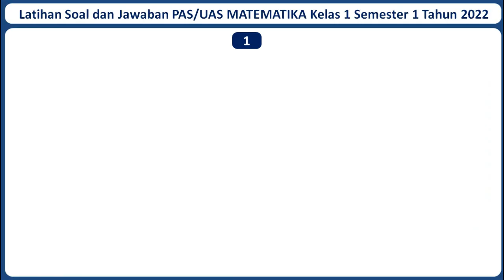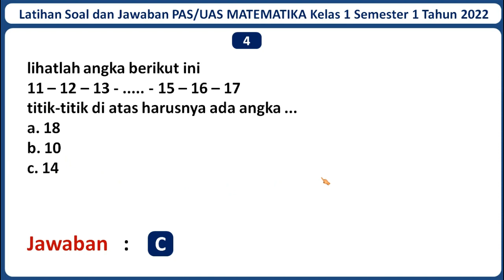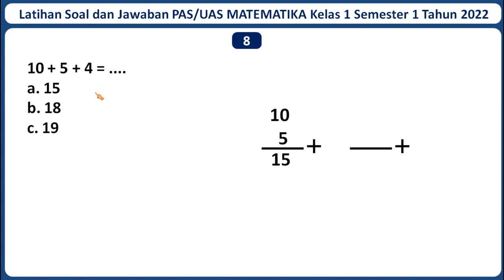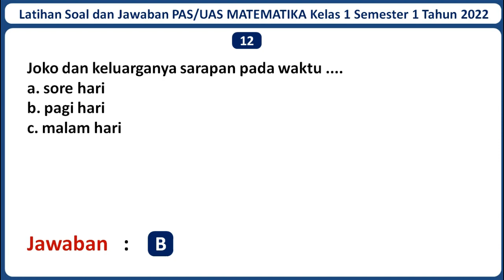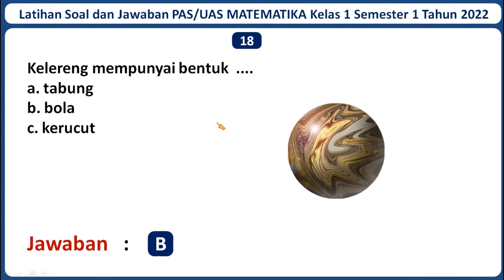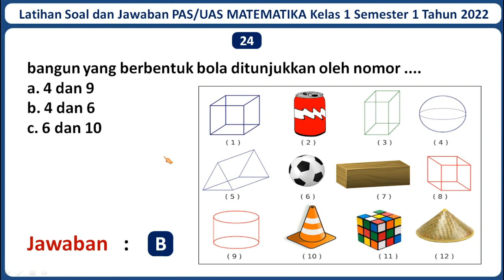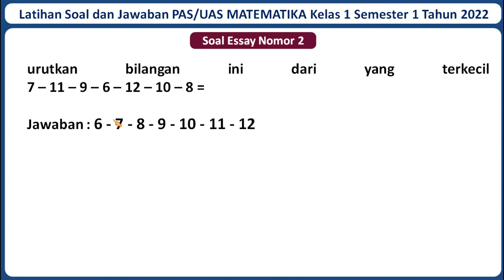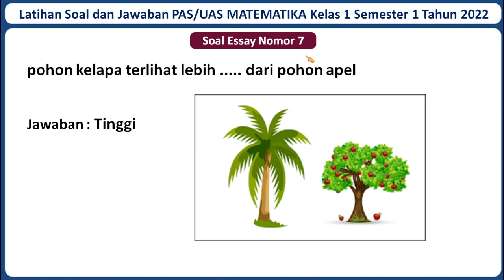Latihan Soal PAS/UAS MATEMATIKA Kelas 1 SD/MI Semester 1 Tahun 2022 Beserta Kunci Jawabannya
Selamat datang di channel Jagat Edukasi. Pada kali ini Jagat Edukasi akan membagikan video pembelajaran yaitu Latihan Soal UAS/PAS MATEMATIKA Kelas 1 Semester 1 Tahun 2022 Beserta Kunci Jawabannya. Semoga Soal dalam video ini dapat membantu kamu untuk menjawab Soal UAS/PAS MATEMATIKA Kelas 1 Semester 1 Tahun 2022. Untuk Lebih lanjutnya mari simak video ini. Semoga video ini bermanfaat.

Jika adek-adek butuh latihan Soal PAS/UAS mata pelajaran lainnya, Admin sudah menyediakan. Berikut Adalah Link Latihan Soal PAS/UAS Kelas 1 SD/MI Seluruh Mata Pelajaran Beserta Kunci Jawabannya Tahun 2022 :